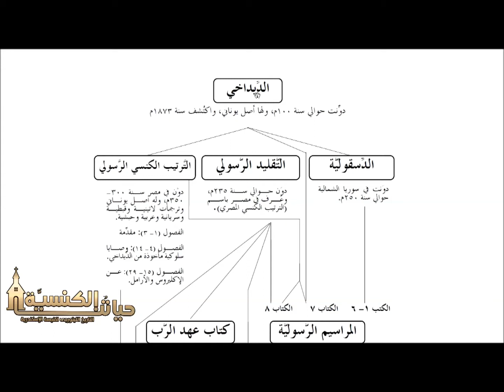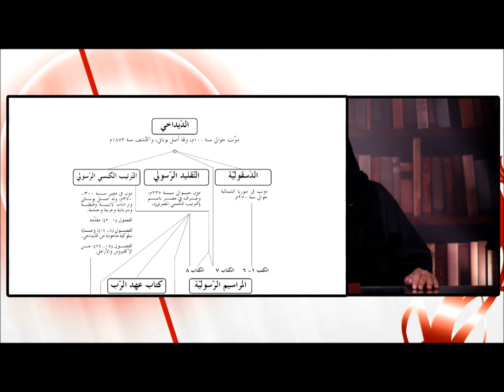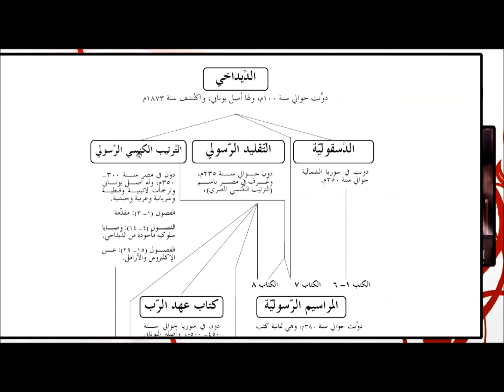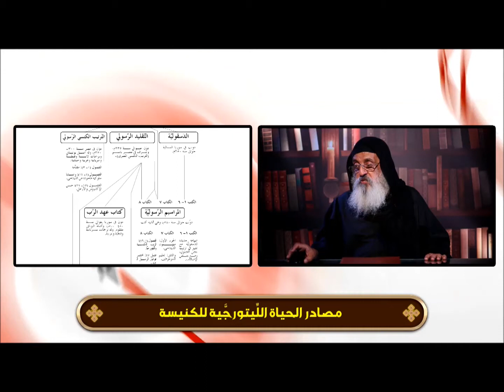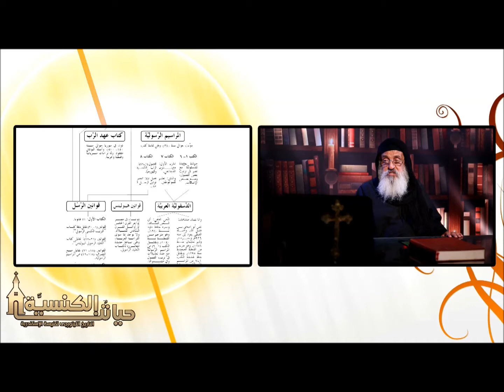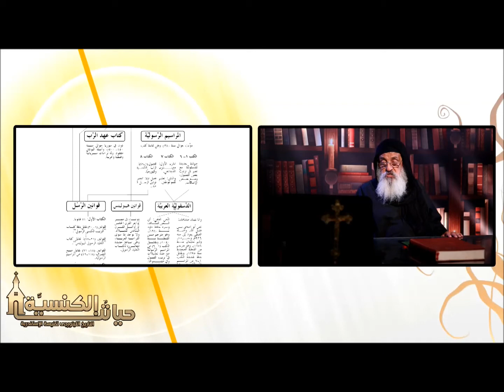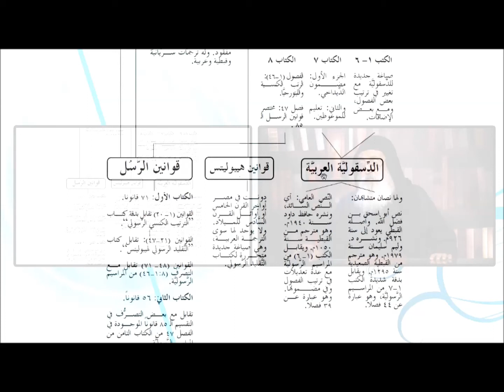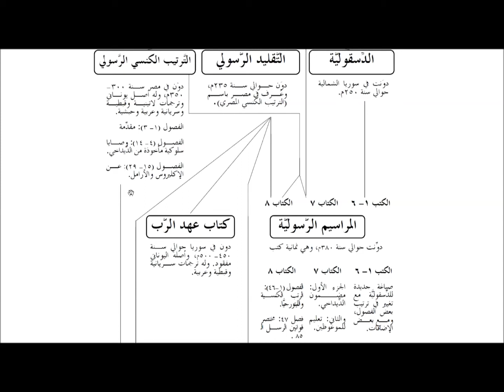(009:01:020) موجز التاريخ الليتورجي لكنيسة الإسكندرية، القرن الخامس الميلادي (الحلقة ٢٠)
حلقات مسجلة لقناة الحرية، خلال سنتي ٢٠٢٢م ، ٢٠٢٣م.
(كتاب موجز التاريخ الليتورجي لكنيسة الإسكندرية ١) والكتاب متاح كاملاً ضمن السلسلة الثانية من كتب
الدرة الطقسية للكنيسة القبطية على الموقع الرسمي الجديد من خلال الرابط التالي: